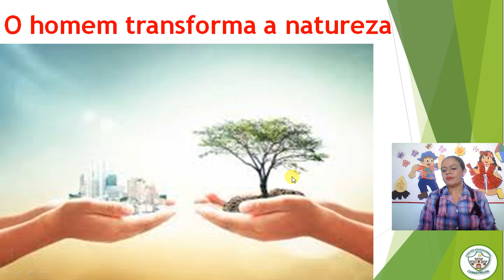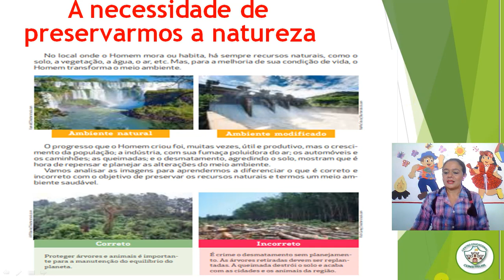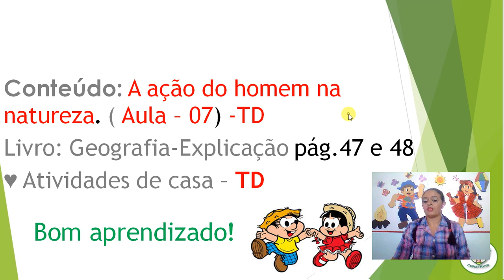2ª ANO - TD E AULA DE GEOGRAFIA- 24/06/2020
TD E AULA